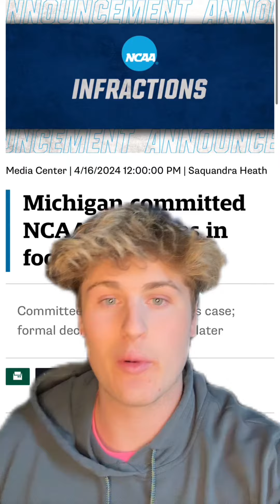How do you think the NCAA should handle Michigan’s “cheating”?